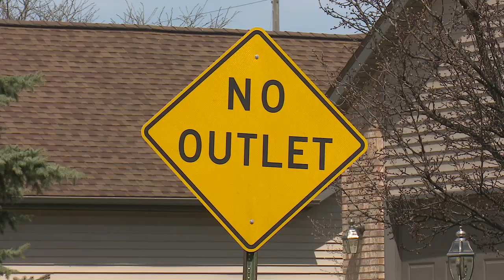Goshen Cold Case Series- James Miller Murder Part 4